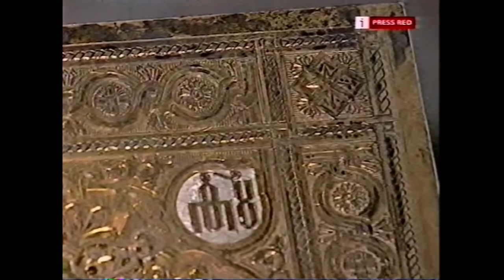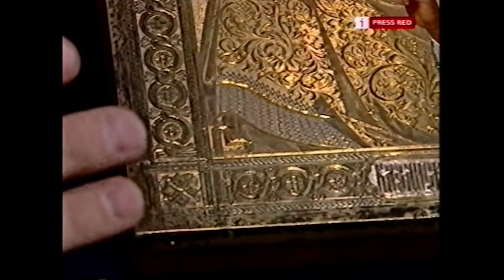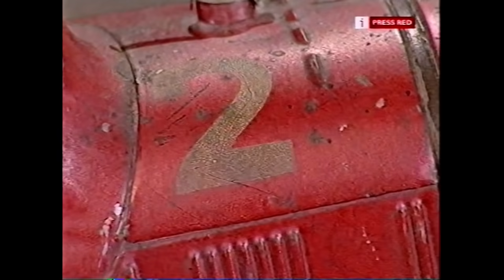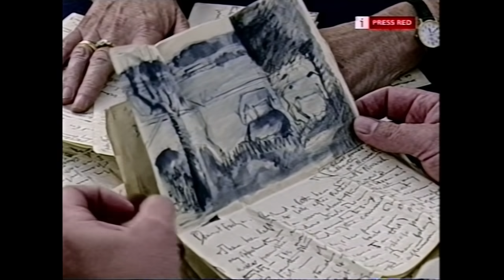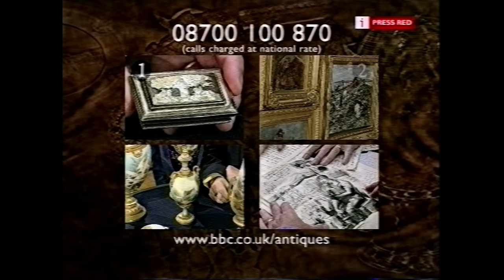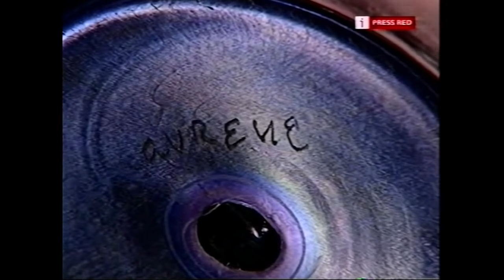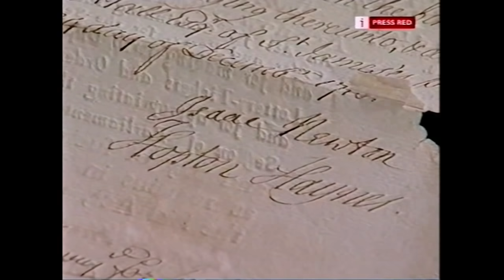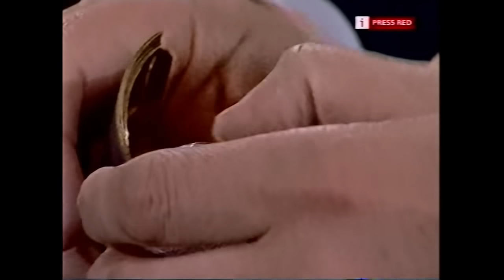Antiques Roadshow UK Series 25 Episode 12 Oban, Scotland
Taken from a off air broadcast  from 24th November 2002.